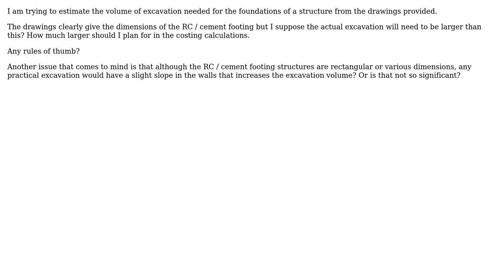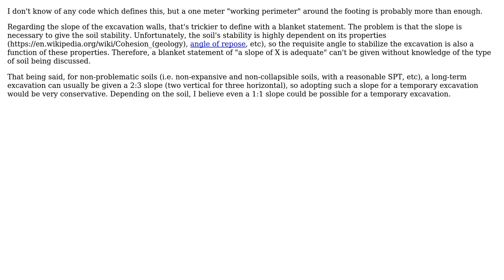Engineering: Foundation Excavation: How much larger than the RCC footing?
With thanks & praise to God, and with thanks to the many people who have made this project possible! You are responsible for your own actions.